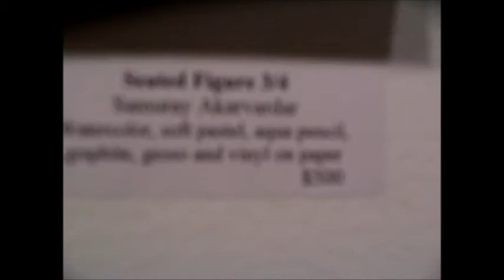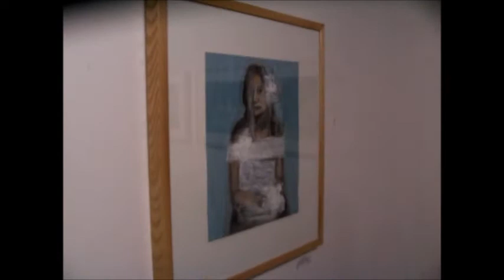PAPERWORKS - Featured Artist, SAMURAY AKARVARDAR - April, 2011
During the PAPERWORKS Show (April 1st-22nd, 2011) at the UPSTATE ARTISTS GUILD in Albany, NY, the Featured Artist, SAMURAY AKARVARDAR, speaks of the road traveled to become an artist and the inspirations for her current work.